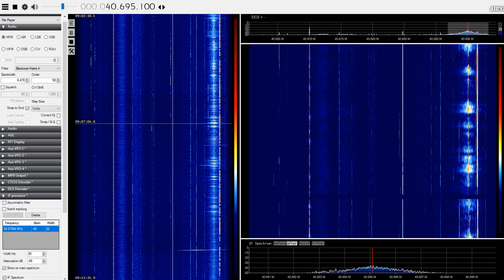Italian ISM signals, 40.695MHz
Some of my first Es of 2023. Two slightly offset carriers can be heard here and neither are the usual rebroadcasting of church services. Possible mention of Torino at 57 seconds? 24th April 2023.